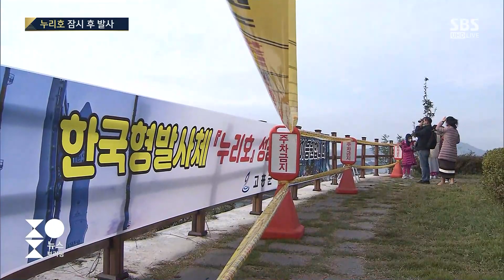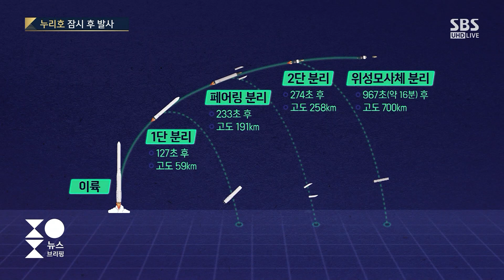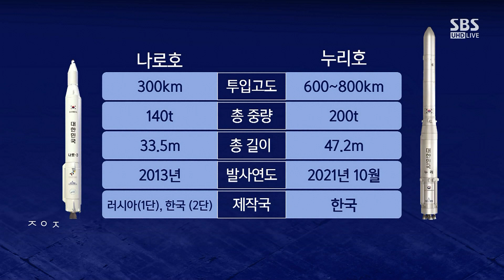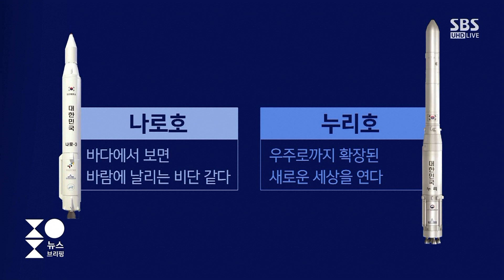세계 7대 우주강국으로 우뚝…'누리호'가 갖는 의미 / SBS / 주영진의 뉴스브리핑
● K로켓 '누리호 발사'의 의미는?

"누리호, 발사체 하부시스템 점검 위해 발사시간 1시간 미뤄"
"현재 고흥 기온 15도…날씨는 발사에 큰 문제없을 듯"
"누리호, 나로호와 달리 한국 순수 기술로 만들어"
"누리호 발사 성공 시, 1톤급 위성을 쏘아 올린 7번째 국가 달성"
"자체개발 우주로켓 1차시도 성공률, 선진국도 30%도 안돼"
"누리호, 3단까지 분리하는데 16분 소요…데이터 확인까지 40~50분 걸릴 전망"
"발사체 만드는데 300개 기업이 참여…모두의 염원이 들어간 집합체"
"높은 고도에 있을수록 위성 수명 높아져…성공 시 위성 수명 길어질 것"